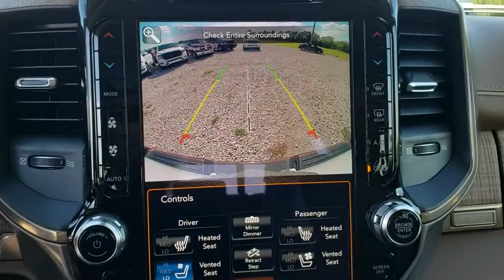2020 Ram 1500 Tulsa, Broken Arrow, Bixby, Claremore, Owasso, OK DT3855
Ivory White New 2020 Ram 1500 available in Owasso, Oklahoma at Jim Glover Chrysler Dodge Jeep RAM Fiat. Servicing the Tulsa, Broken Arrow, Bixby, Claremore, OK area.
2020 Ram 1500 Laramie Longhorn - Stock#: DT3855 - VIN#: 1C6SRFKT4LN155528

$10,409 off MSRP! Ivory White 2020 Ram 1500 Laramie Longhorn 4WD 8-Speed Automatic HEMI 5.7L V8 Multi Displacement VVT eTorque HEMI 5.7L V8 Multi Displacement VVT eTorque.brbrThank you for shopping at Jim Glover Dodge Chrysler Jeep Ram Fiat! We are committed to providing an excellent customer service experience during your vehicle purchase. We know you have options when choosing where to buy your next vehicle, here are a few reasons why your best choice is right here at Jim Glover Dodge: -Honest and transparent pricing -No pressure environment -Free Carfax history report -Most value for your trade-in -The Glover Guarantee -Engines for Life -Five day exchange program -Free delivery within 100 miles.brbrbrThank you for choosing Jim Glover Dodge Chrysler Jeep Ram Fiat, we appreciate the opportunity to earn your business for life. Whether you are looking for a new Dodge, Chrysler, Jeep, Ram, Fiat or pre-owned car, truck, or SUV you will find it here. We have helped many customers from Tulsa, Oklahoma City, Sand Springs, Broken Arrow, Owasso, Sapulpa, Claremore, Okmulgee, Stillwater, Muskogee, Bartlesville, Joplin, Coffeyville and Ft. Smith find the vehicle of their dreams! Jim Glover Auto Family make every reasonable effort to insure our Internet Pricing is accurate and reflects available discounts and incentives.  We are only humans working with computers.  To qualify for advertised price, customer must finance advertised vehicle through Chrysler Capital WAC. See Dealer for Details. Price includes $2,000 Trade-in Assistance. $1,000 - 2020 National Retail Consumer Cash 20CL1. Exp. 10/31/2019, $1,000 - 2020 Truck Owner Conquest Bonus Cash 38CL7. Exp. 10/31/2019, $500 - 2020 Retail Bonus Cash 20CLA1. Exp. 10/31/2019, $500 - Chrysler Capital 2020 Bonus Cash 20CL5. Exp. 10/31/2019